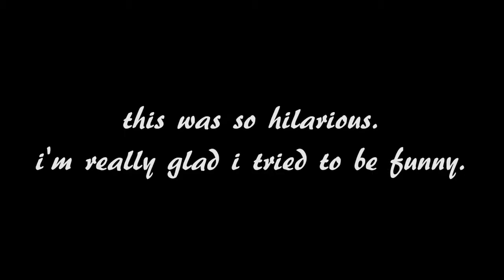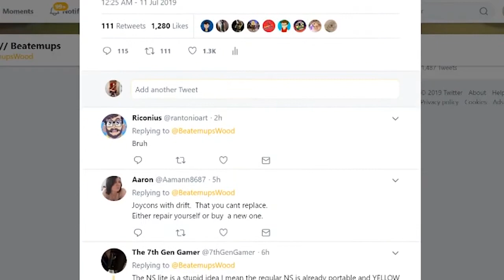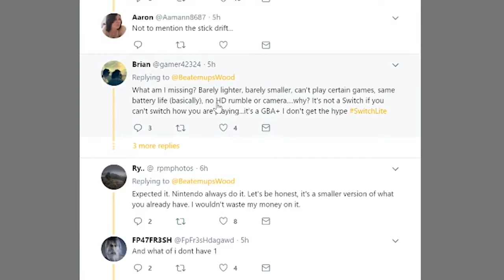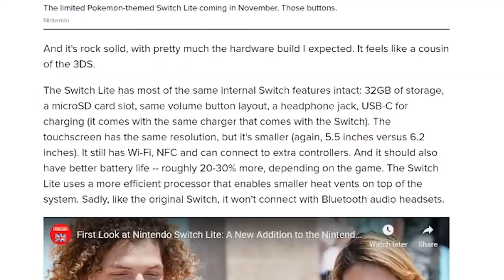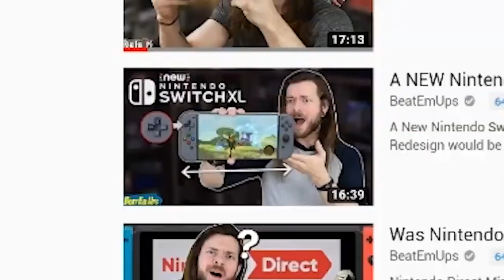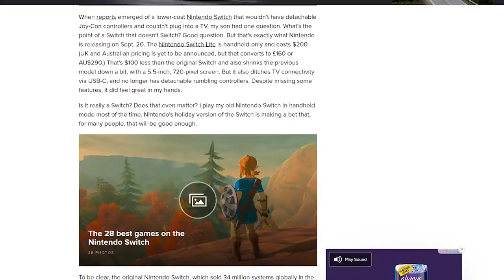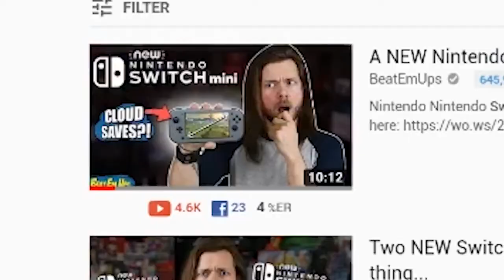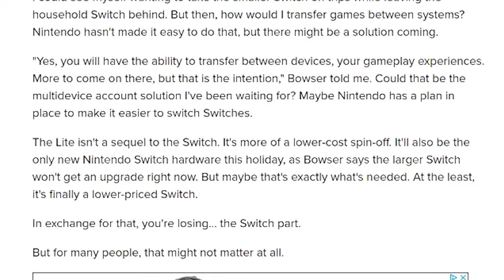Ok, let's talk about this NEW Nintendo Switch Lite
Nintendo Switch Lite, or Nintendo Switch Mini, has been a rumor, a leak, for MONTHS. But, September 20th the SWITCH LITE IS REAL! So let's talk about the New Nintendo Switch, it's pros and cons, the negativity, the love and HOW I FEEL! LET'S GO!